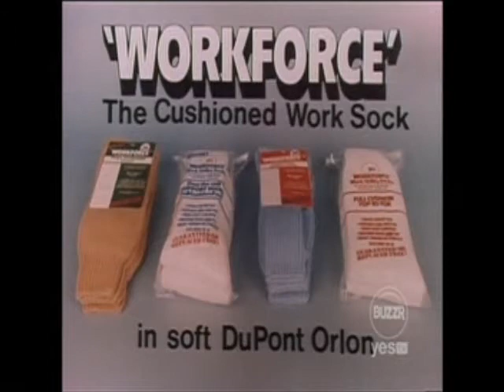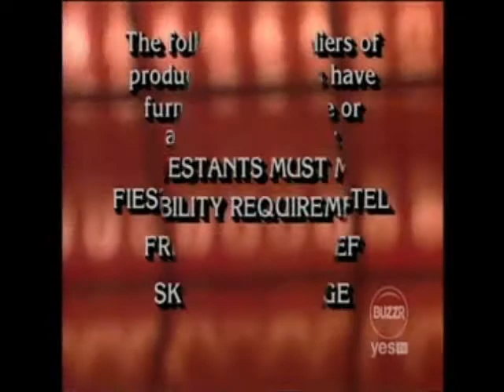Press Your Luck #044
Episode #44 Dave/Al/Susan. OBD: 11/17/1983 on CBS.